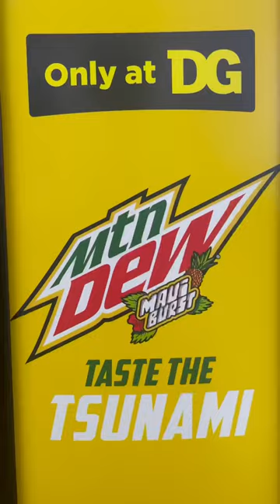Mtn Dew MAUI BURST Review!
We tried Mountain Dew Maui Burst! This is a DOLLAR GENERAL exclusive! So, you can find it anywhere else! This is a pineapple soda that is considered one of the Mtn Dew Summer flavors.
Make sure you drop a comment If you have something that you would like to see us try! Check out our long form videos if you’d like too see a little more of us! Thanks for reading and watching! 🍍🌺🏝️☀️